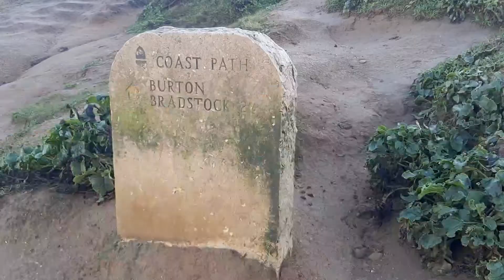Dorset Sea Kayaking - Paddling the Jurassic Coast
SEA KAYAK CLASSIC - Golden Cap. A last trip before lockdown 2.0. We started from West Bay which was the beautiful location for the TV series Broadchurch. We headed to our lunch spot of Lyme Regis, famous for fossils and being the film location from The French Lieutenant's Woman. Finally, we turned back along the cliff sides to a golden sunset.

➡️ USEFUL INFORMATION
OS map for Lyme Regis and Bridport (Explorer map 116)
South West Sea Kayaking guidebook by Mark Rainsley

Sea Kayak Safety and Rescue, book by Gordon Brown
Sea Kayak Rough Water Handling, book by Doug Cooper
Sea Kayak Navigation, book by Franco Ferrero
Sea Kayak: A Manual for Intermediate and Advanced Sea Kayakers, book by Gordon Brown
Wondrous British Marine Life: A handbook for coastal explorers, book by sea kayaker Lou Luddington

➡️ CAMERA GEAR FOR THE SEA
Olympus Tough TG-6 Action Camera
GoPro HERO11 Black
Insta360 X3 - Waterproof 360 Action Camera
Drone DJI Mini 3 Pro
Camera Floating Wrist Strap

If you like my videos or have enjoyed a sea kayaking trip with me, feel free to pass me a coffee (virtual or real - either works for me!)